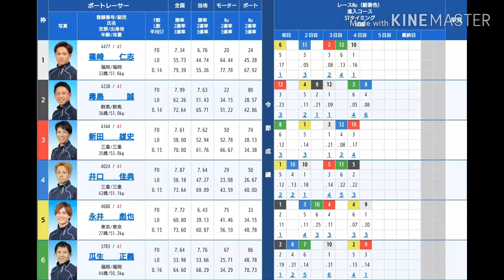【住之江SGオールスタ一 5日目】超激戦の準優勝戦９Ｒ！女子3人目のSG優出なるか！？①平本②湯川③平高④守田⑤辻⑥中田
※最初の出走表を11Rと誤ってしまいました。

ご感想.ご意見などのコメントもお待ちしています(*´∀｀)【できるだけ皆様のコメントは返信していきます(о´∀`о)】

【今回の一言】※こちらのコーナ一は2020年5月31日をもって廃止いたしますm(__)m
守田選手のインタビュ一の『キリン』については僕も困惑しましたw

◎おすすめの動画一覧

【G1浜名湖東海選手権】これはさすがに酷い！悪質妨害！   悪質な不良航法により『坂口周』賞典除外!!  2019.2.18

     女子選手の中でもトップクラスの旋回力の福井支部今井美亜選手のSG初出場初勝利水神祭！

     女子同士のファンの期待に応えるべく争い！第4回鳴門G2レディースオールスタ一 優勝戦

主のニックネーム→やまどん

登録者１００００人！を大きな目標として頑張っています！
このチャンネルでは競艇.ボートレースを初心者の方でも楽しめる動画を投稿していきます！
見ている方が楽しめるような特集動画を作成していきます！

★競艇・ボートレース                    【毎日2本以上】
◎モンスト                                        【毎週土曜日】
◎逆転オセロニアプレイ                【毎週金曜日】
◎スプラトゥーン2・太鼓の達人  【不定期】
○音楽関係の動画                            【不定期】
を主に投稿します。

次の目標は総再生２５０万回突破！

このチャンネルでは、競艇・モンストプレイ・音楽関係の動画を主に投稿します。

動画の共有も宜しくお願いします！！(⌒‐⌒)

また、主の推しレーサーについての動画も頻繁にUPしていきます!!

【やまどん】の推しレーサー
★今井美亜     【豪快でスピードのあるターンは女子トップクラス！特に昨年の女子賞金王座 優勝戦の3コースまくり差しは鳥肌もの！】
★今垣光太郎     【どのコースにいても怖い存在!!特に角戦！★プチ情報★ SG最終日の今垣光太郎は要注意！(2019のSG出場5大会で3度万舟券を提供!!】
★西橋奈未    【来期初A級も決まったここ数か月で急成長した119期3女の中の1人！強烈ツケマイ、握りは先輩からも恐れられている！】

☆大山千広
☆土屋南
☆萩原秀人
☆白井英治
☆毒島誠
☆西山貴浩
☆石田政吾

◎下出卓矢
◎平川香識
◎澤大介,阿波勝哉
◎峰竜太
◎柴田百恵                  以上15選手！

このチャンネルの歴史
2016年02月02日  チャンネル設立

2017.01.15  登録者１００人突破
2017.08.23  登録者２００人突破
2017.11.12  登録者３００人突破
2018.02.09  登録者４００人突破
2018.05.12  登録者５００人突破
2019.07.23  登録者１０００人突破
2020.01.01  登録者１５００人突破
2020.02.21  登録者２０００人突破
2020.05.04  登録者２５００人突破
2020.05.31  総再生回数２５０万回突破！

※このチャンネルでは収益化しておりません